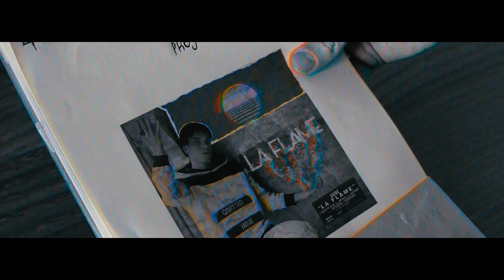Il Canto Del Diavolo - 4nine (Official Video)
Ascolta il singolo in streaming, segui il link qua sotto

Regia e riprese by Frame Stream Productions
Da un idea di Elia Tomasin e Filippo Silvoni
Un ringraziamento speciale a Jar Creative Group per il supporto

Con la partecipazione di Giovanni Piccolo, Giovanni Pesavento e Mattia Maniero.